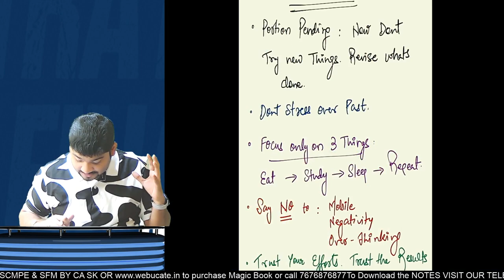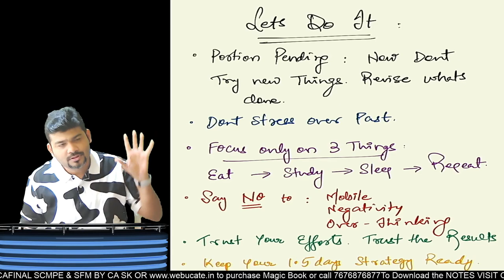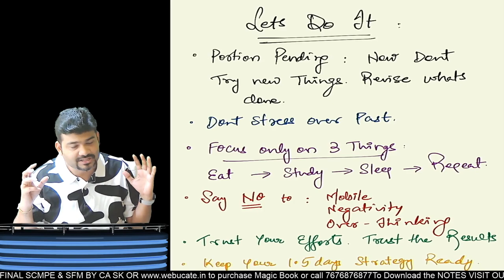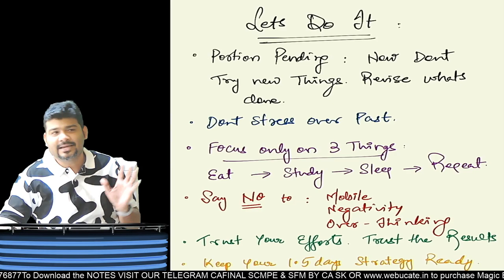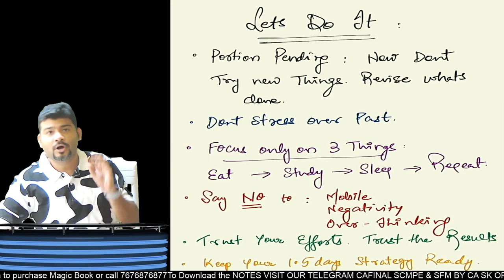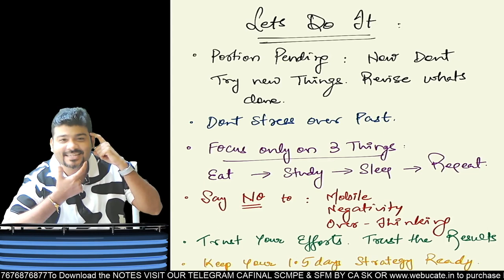MOTIVATION DOSE | CA INTER & CA FINAL MY EXPERIENCE OF LAST 10 YEARS FOR EXAMS. USE THIS 5 POINTS.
MOTIVATION DOSE !! MY EXPERIENCE OF LAST 10 YEARS FOR EXAMS. USE THIS 5 POINTS. LETS DO IT !!